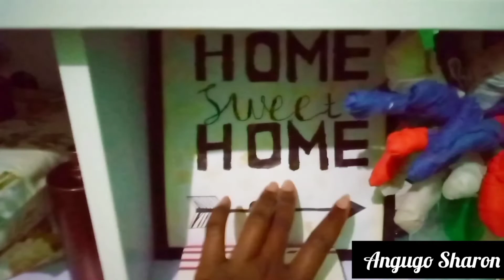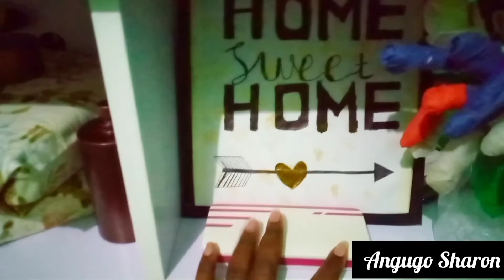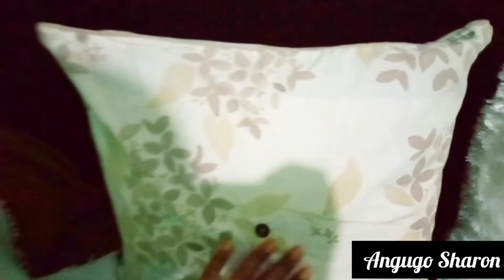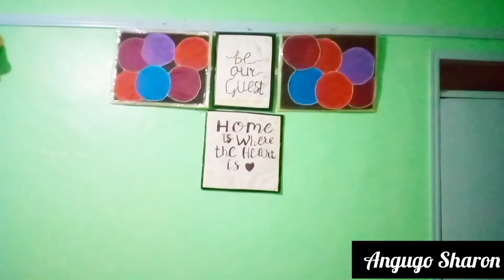Homemaking Motivation vlog ♡ Relaxing living room cleaning & tour(weekend vlog@AngugoSharon